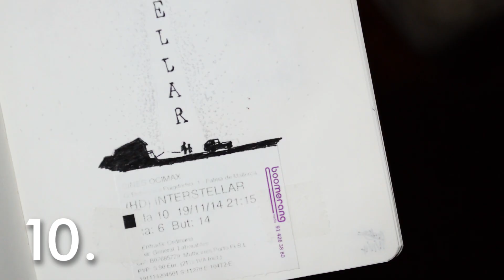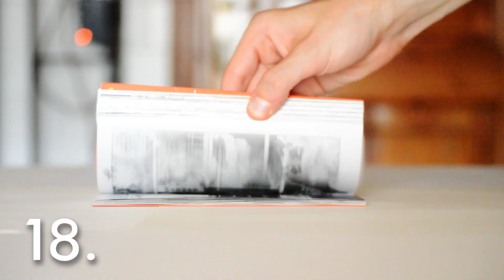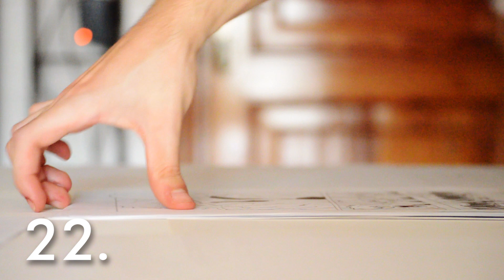25 COSAS SOBRE MI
¡¡¡EH, TÚ, ÁBREME!! ↓↓↓

Se que la temática de estos vídeos es muy habitual por eso he preferido hacerlo un poco diferente, espero que os guste

Te descubro el maravillosos mundo de las cajitas de descripción donde podéis encontrar... mierda inservible